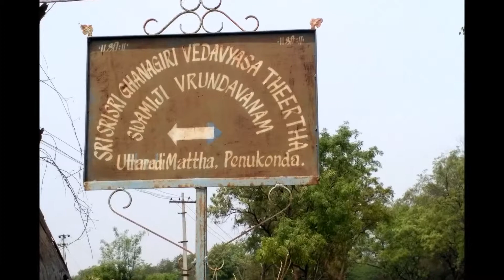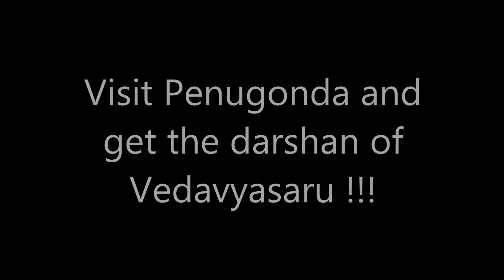Sri Vedavyasa Theertha Moola Brindhavana, Penukonda - Andhra Pradesh